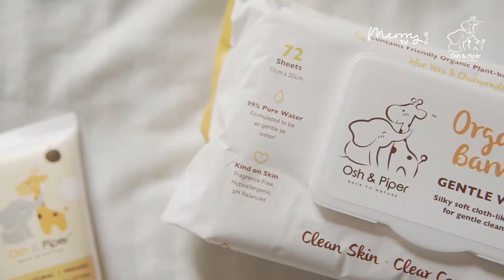Baby O 冲凉记 | Osh & Piper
特别感谢 Osh & Piper。Baby O 从出生到现在都是使用他们家的沐浴露 Head-to-toe Wash，乳液 Calming Everyday Lotion, Ultra Soothing Relief Cream 和湿纸巾 Organic Bamboo Wipes。挺喜欢Osh & Piper 的产品，因都是使用天然的植物成分，能滋润和保护宝宝皮肤以外，敏感皮肤也适合哦！

Osh & Piper 是由一位已有三个孩子的妈妈创办。她其中一个宝宝是属于皮肤敏感体质，为了宝宝，她试过了无数的产品都无法得到舒缓，甚至变得更差。最后，她凭自己不断的实验和对有机和天然成分的了解与知识，找到了方法来舒缓她宝宝的敏感肌肤。

想了解更多的爸爸妈妈们，或想送礼物给朋友的宝宝，可以去他们的专页或网站看看哦！

一对夫妇 + 宝宝 + 一只领养的狗，记录疗愈系的生活声色日记。
【A morning in Waller Court Ipoh:】

【Video that will make you want to cook breakfast】